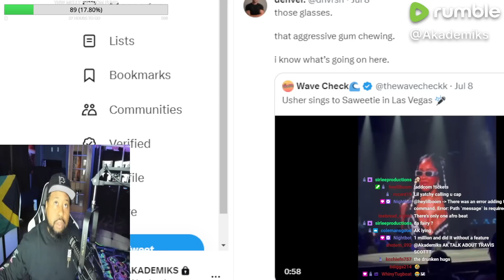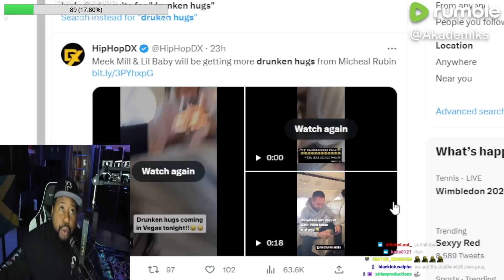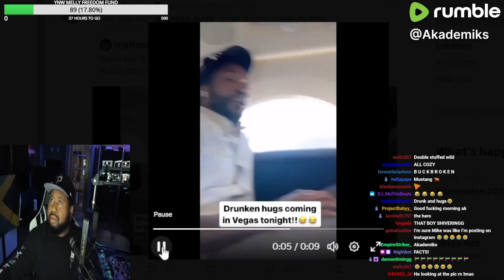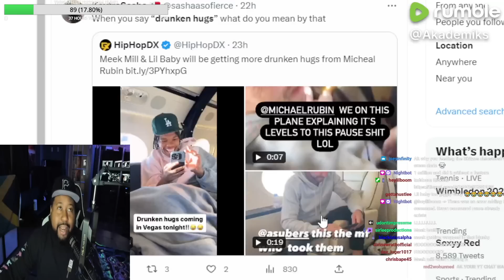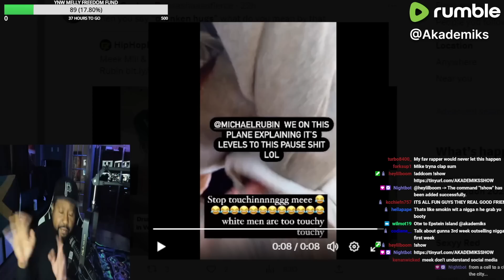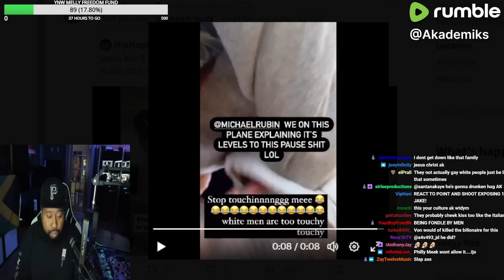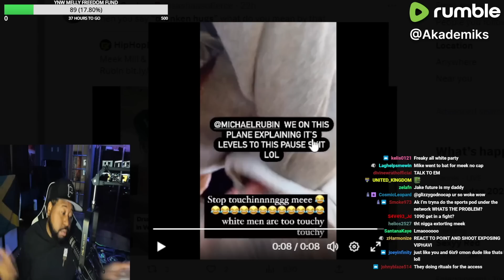Froooooooootz! DJ Akademiks reacts to Meek Mill & Le Bébé on private Jet w/ Michael Rubin!